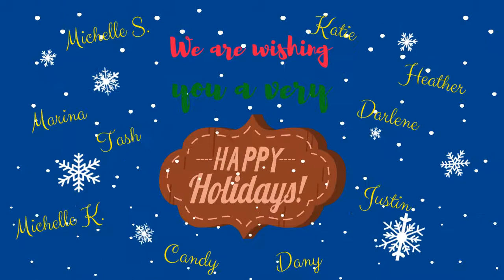WFWE Holiday Message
Happy Holidays from all of us at Workforce WindsorEssex